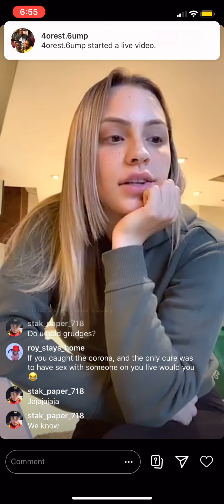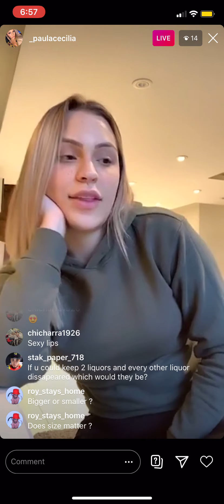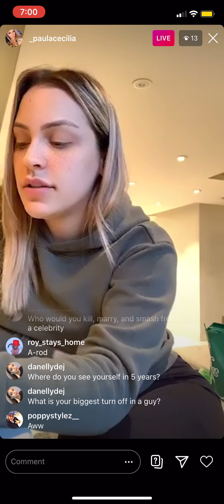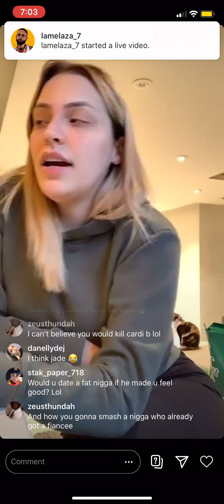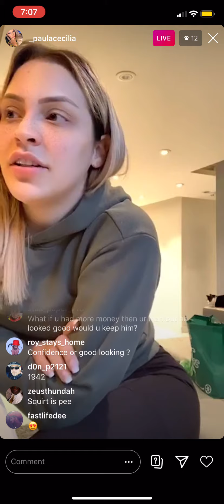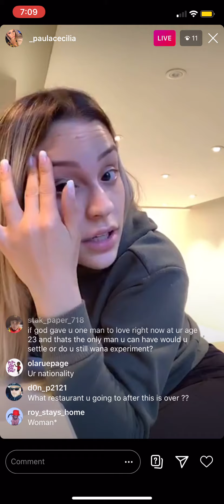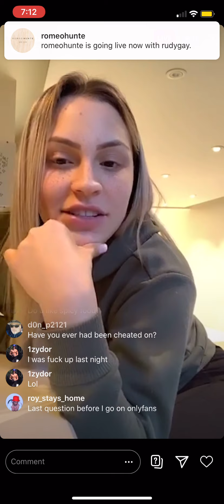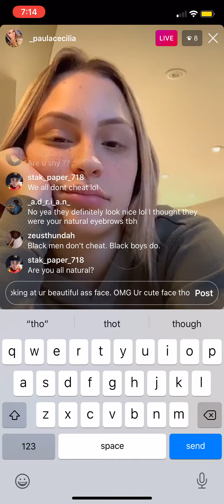IG Live April 11, 2020